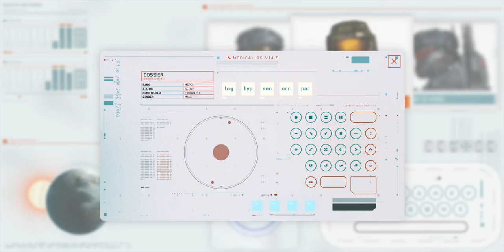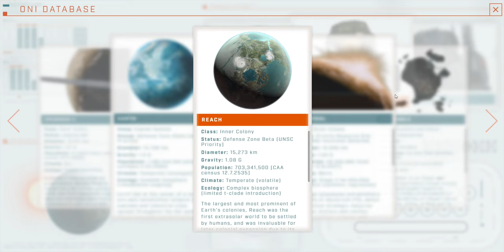Halo: The Series - Dr Catherine Halsey's Computer - Week 7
Note: The ONI Database is the same as Week 5. Zero minor updates to the text.

Dr. Catherine Halsey's Computer is a marketing website for the Halo: The Television Series Season One. The site is framed as Doctor Catherine Halsey's computer, and contains information on characters well as planets in the series.

This video showcases the website as it was between the 6th May to the 13th May 2022. We at Halopedia do not claim ownership of anything in this video.